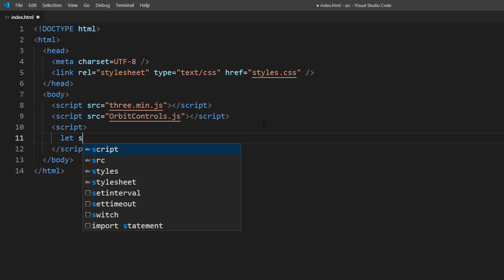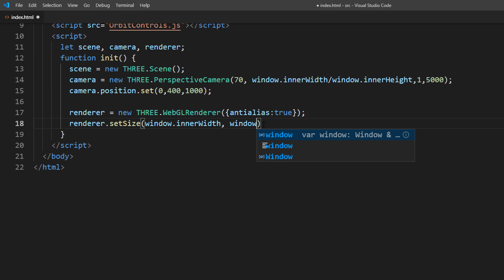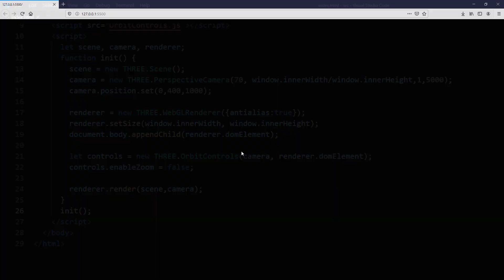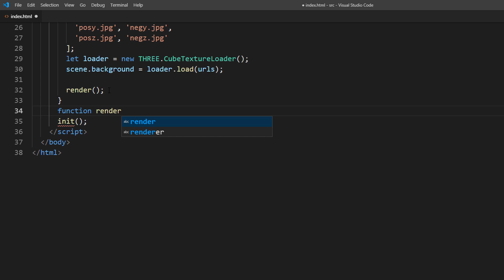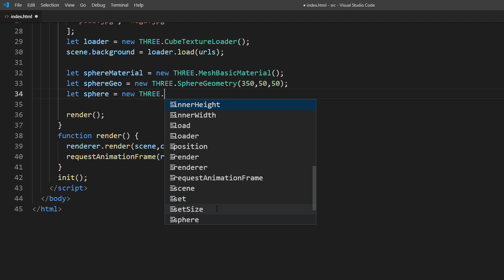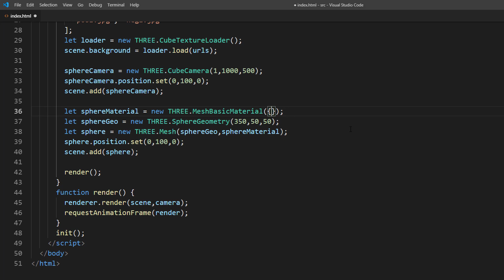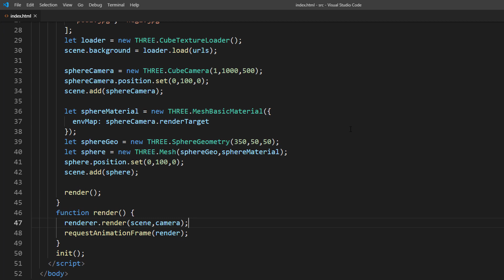JavaScript Ultra Realistic Reflection Effect - Three.js Tutorial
How to create an ultra realistic reflection effect with JavaScript and Three.js in 6 minutes from scratch.